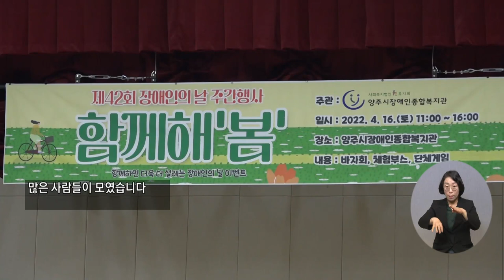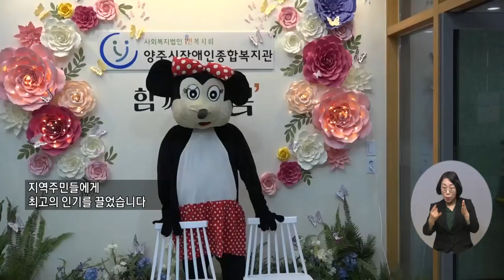복지TV뉴스 1601회 4월 20일 (수) 주요3 장애인, 비장애인 한마당…함께해 ‘봄’ 행사 열려_정운선 기자